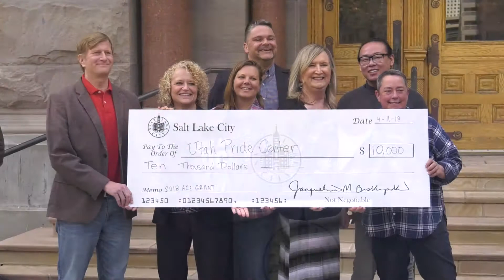Press Conference: Arts, Culture and Events Fund Check Presentation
Salt Lake City awarded $200,000 to 79 organizations in 2018 to promote neighborhood and community arts and cultural events. The Arts, Culture and Events (ACE) grants are given to organizations that promote diversity, inclusion, cultural identity and economic development. Mayor Jackie Biskupski presented checks to three of the grant recipients at a media briefing.